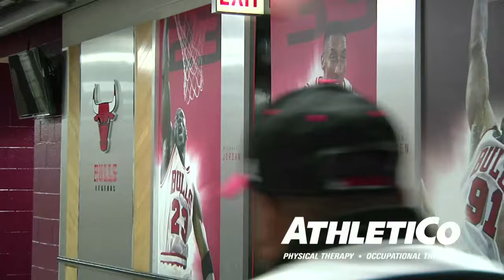Dr. Cole talks Bulls Basketball and The Psychology of Injury and Recovery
Brian Cole, MD, MBA is an orthopedic surgeon specialises in shoulder, elbow and knee surgery. He has a dedicated clinical

staff and assistants to assist in delivering high-quality and expert care.